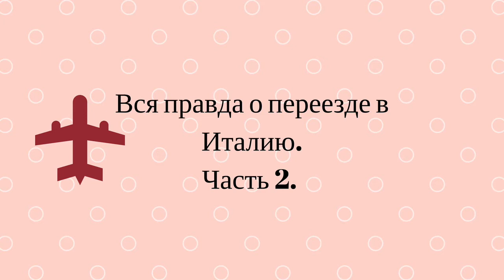Как я учила итальянский язык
30 марта 2013 года я отмечу первые 5 лет жизни в Италии. За это время у меня появился багаж знаний и опыта, которым я решила поделиться в прямом эфире со своим читателями в Instagram.

Прямой эфир получился очень длинный, поэтому я разбила его на несколько частей. В этой я рассказываю о том, как учила итальянский язык.

Я уже рассказала о том, почему я переехала в Италию.

В следующих видео расскажу о:

Поиске работы в Италии: сайт, рекрутинговые агентства, биржа, программа для безработной молодежи Garanzia Giovani
Моей стажировке и опыте работы с Итальянцами
Почему я создала блог.

Буду рада вашим комментариям и отметкам понравилось / не понравилось.

О канале